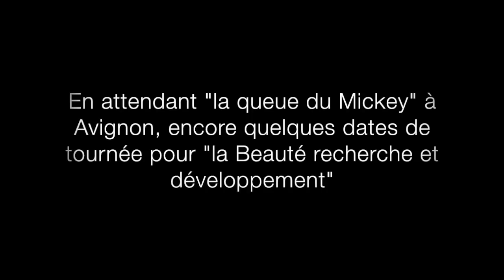Interview de Florence Muller, comédienne